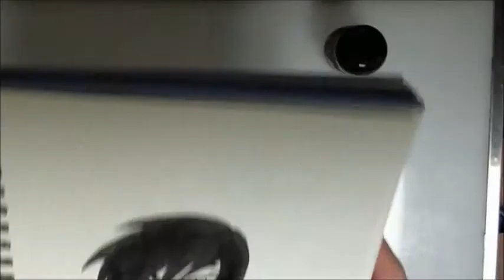Speed draw 1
I'm not super good or anything, but I thought it'd be fun to actually be able to step back and see how I do my own stuff. And I thought it'd be funner if it looked like I was hyped on caffeine. Original speed at 32 minutes.

I apologize for the bits where I lean in to much in front of the camera. Still a little new to all this, but depending on how this goes, I figure I might do some more, just so that my channel has something else other than videos of me talking.